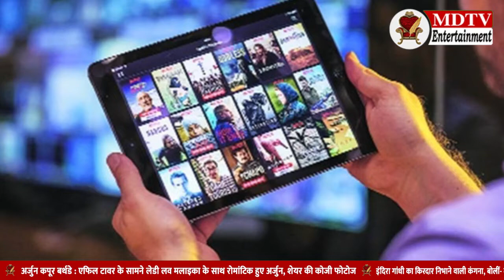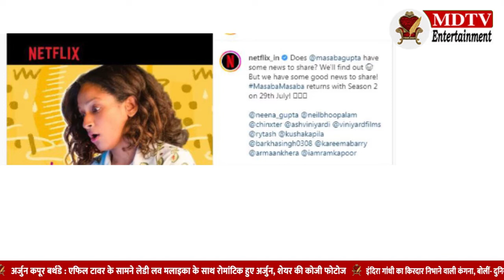Masaba Masaba returns with Season 2 Review | Neena Gupta, Masaba Gupta Controversy | Mdtv Enter..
Masaba Masaba returns with Season 2 Review |Neena Gupta, Masaba Gupta Controversy | Mdtv Entertainment

दोस्तों ओटीटी की दुनिया में वैसे तो कई वेबसीरीज बने है लेकिन दर्शकों के मन जगह बनाने में कामयाब रही "मसाबा मसाबा" ठीक वैसा ही प्यार और सम्मान मिल रहा है सोनम नायर के निर्देशन में बनी इस वेब सीरीज के पिछले सीजन ने दर्शकों को एंटरटेन करने के साथ-साथ ग्लैमर इंडस्ट्री के उन पहलुओं को भी दिखाया था, जिससे आम इंसान अंजान है । नीना गुप्ता की बेटी यानी फैशन डिजाइनर मसाबा गुप्ता की जिंदगी को पास से दिखाने वाली इस सीरीज के दूसरे सीजन का दर्शक लंबे से इंतजार कर रहे थे। 'मसाबा मसाबा' के दूसरे सीजन के ऐलान के बाद अब इसकी रिलीज डेट भी सामने आ गई है |

Edited By - Prateek Saxena